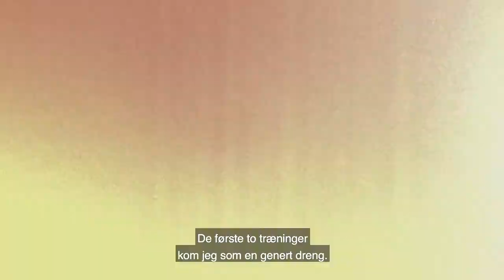Team Danmark OL Lasse Norman Hansen - Bridgestone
Bridgestone er Olympisk Topsponsor og støtter de danske atleter på vej mod OL.